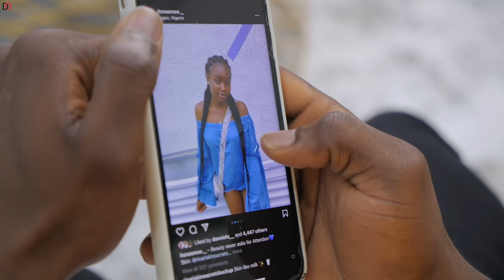WHAT IT FEELS LIKE TO BE A TWIN